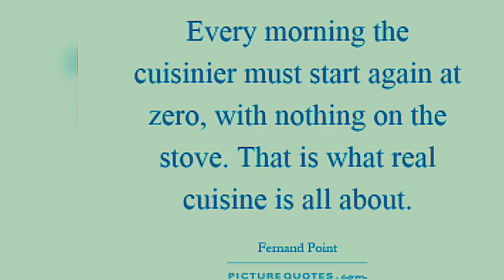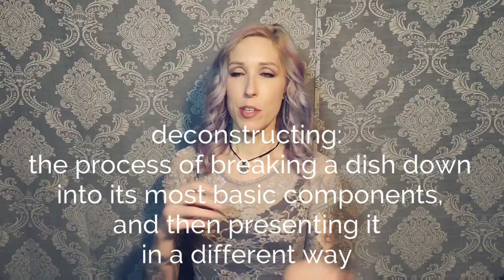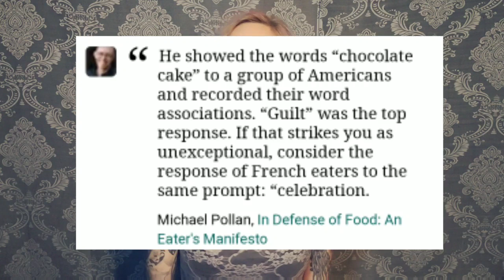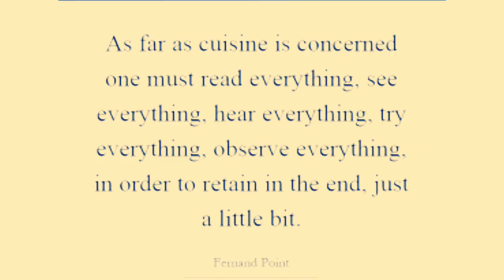Deconstructing the depressed brain... like a chef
When it comes to food, "deconstruction" — a riff on the term coined by French philosopher Jacques Derrida — refers to the idea of breaking apart elements traditionally combined together to make a dish, and serving the items separately in a unique way.

More than a technique, deconstruction is a gastronomic trend started by Spanish chef Ferran Adria that uses creative flair to change the form and not the basic nature of the dish, with the end purpose of awakening all the senses, not just those of taste and smell.

It is precisely this approach that has enabled innovative techniques to be created and developed to change the texture of food, such as gelification and foams.

Breaking a dish apart caused us to look at food differently.  It revolutionized the last twenty years of culinary innovation. What if we could apply this same principle to ourselves? What if we could pluck apart, thoroughly examine, and consciously choose which elements of ourselves we wanted to be a part of our signature life recipe?

It's 2am and we're going on a wild ride through some chef-centered philosophical concepts. What else should I talk about? What do you struggle with the most?

Breaking through the bullshit, one video at a time.

Please help spread awareness and education in our community!